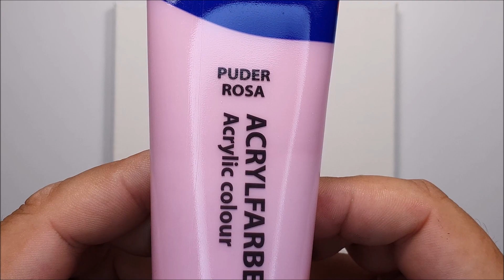KING ART LAKE N 283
LAKE